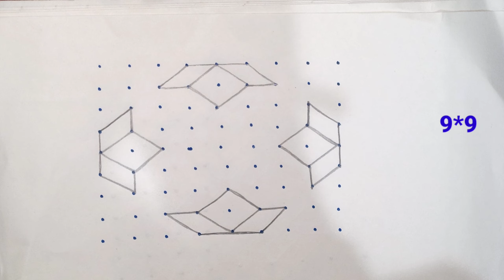9*9 dots kolam design rangoli || simple easy rangoli for beginners 🌺|| 9*9 muggulu 🌺 design 👍